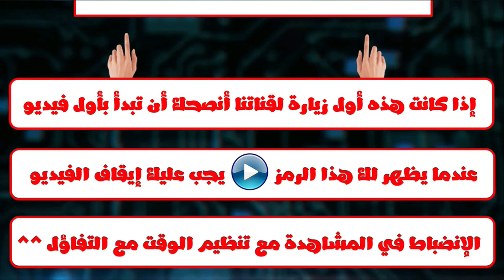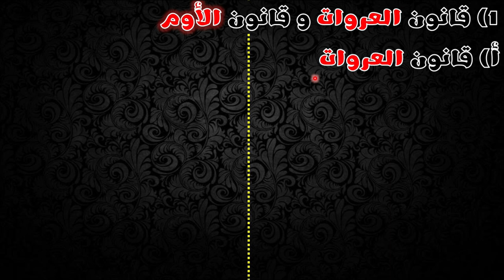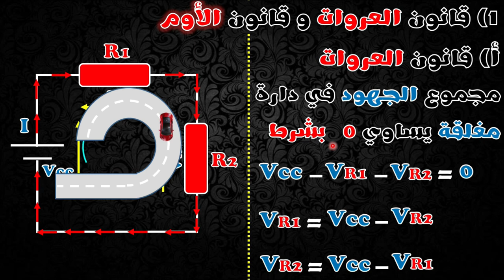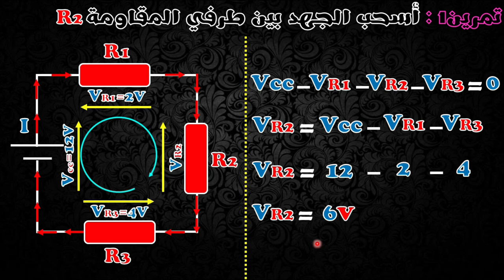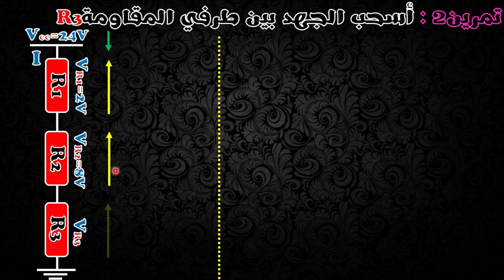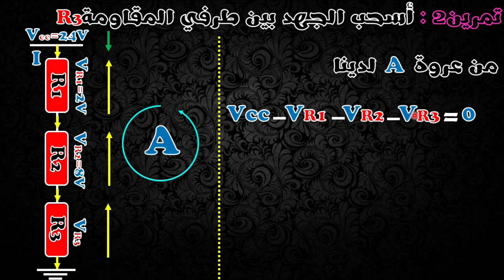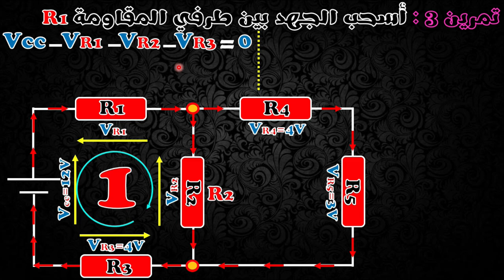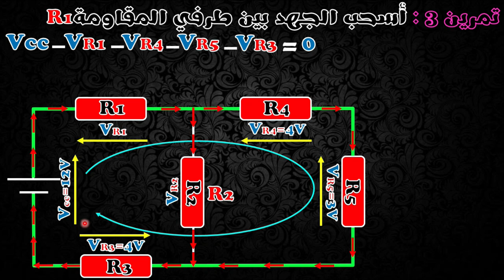الحصة الأولى .مراجعة درروس سنة الثانية . قانون العروات